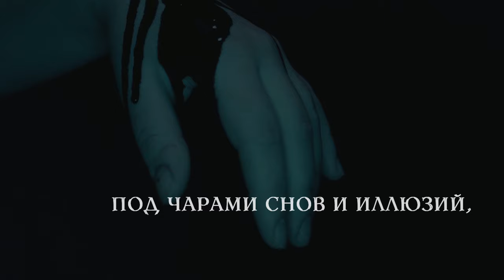BLACKTHORN — ЗЕЛЬЯ ЧЕРНОГО ПОТОКИ [OFFICIAL LYRIC VIDEO] 2022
Официальное лирик видео для нового сингла ЗЕЛЬЯ ЧЕРНОГО ПОТОКИ
- безлимитное скачивание, стриминг на Bandcamp группы

Aina – вокал (сопрано, скрим)
Elvira - гитары, гроул, клавишные/аранжировки, саунд-продюсирование
Greta - бас
Less – скрипка
Acotath – барабаны

В записи также принимали участие:
Струнный квартет под руководством Владислава Осколкова

Запись - Magna Opera Studio (вокал, гитары, бас, скрипка), RMS studio(барабаны) и студия SoundCheK(квартет)
Сведение и мастеринг – Elvira Alchemida/Magna Opera studio
Видео, арт - Aina